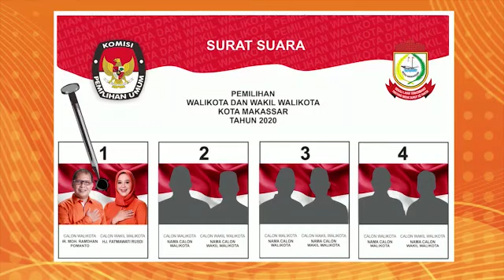BUNGA RAFFLESIA TUMBUH DI TOKKA TENA RATA | DANNY FATMA 2020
Bunga langka yang kata orang hanya bisa tumbuh di Pulau Sumatera itu kini hadir di kebun kami di Tokka Tena Rata, Kabupaten Maros. Betapa bahagianya saat menemukan keajaiban dari bunga bermahkota lima itu ada di kebun kami.

Tumbuhnya bunga Rafflesia ini seakan memberi pesan bahwa semua yang dikerjakan dengan baik dan penuh kesungguhan akan memberikan hasil yang luar biasa.

Semoga berkah ini bisa menjadi inspirasi bagi kita semua untuk terus belajar menjadi manusia yang lebih baik.

Tabe'!